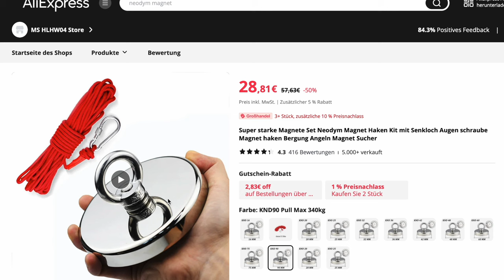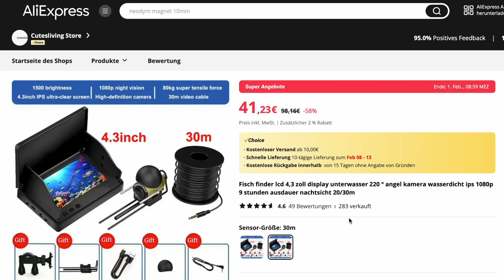MAGNET FISHING - iPhone Rettung oder finde ich einen Schatz?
Fishing Magnet

Was steckt wirklich hinter dem Magnet Fishing Hype - dem angeln mit extrem starken Neodym Magneten?
Findet man damit wirklich Waffen, Leichen, Schätze, wie in vielen YouTube-Videos zu sehen?
Kann ich damit damit mein 3 Monate altes iPhone samt Stativ herausziehen?
Seht selbst ...

Unterwasserkamera mit Kabel: